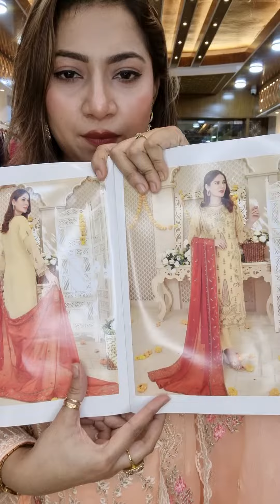New Dress Bin Hameed Soft Chiffon